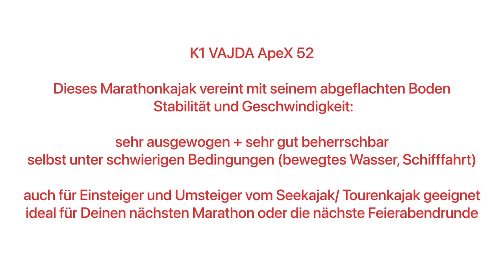Marathon Kajak K1 VAJDA ApeX 52 Marathon